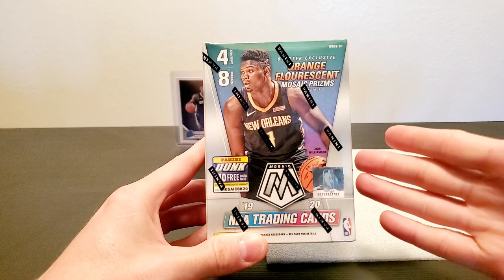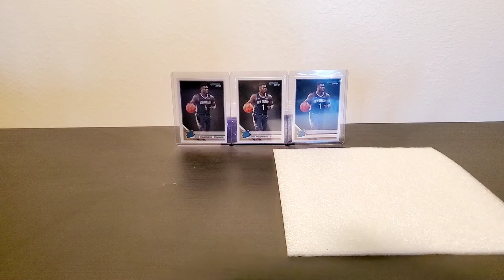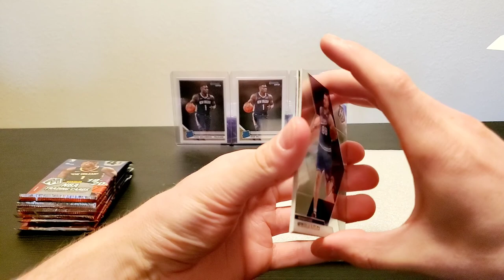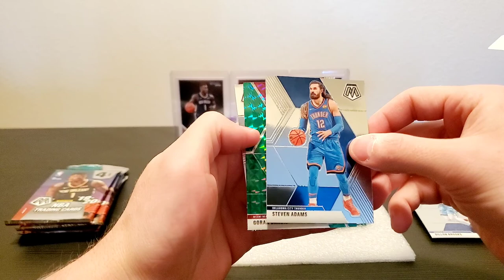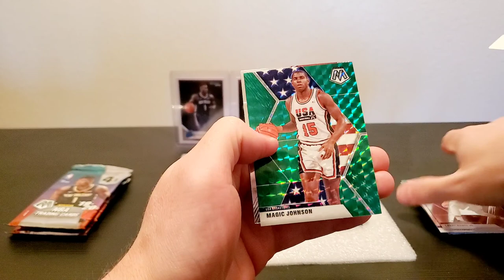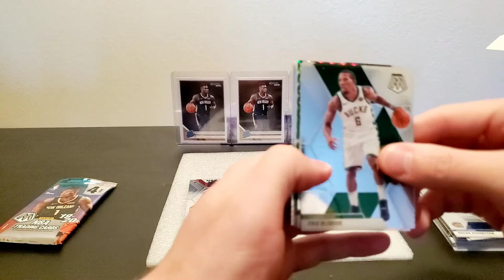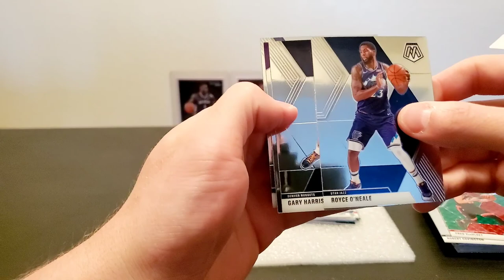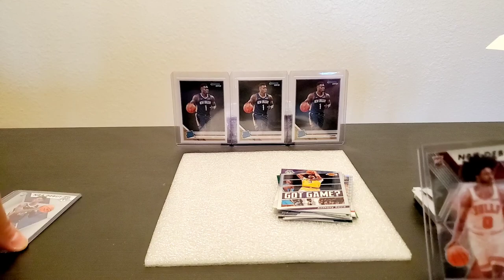Panini mosaic break...FINALLY!!!!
It all started on Instagram. A buddy of mine "Tonynewshoes" posted a razz for $10 an entry on a sealed blaster of Mosaic 19-20. I was feeling rather lucky that day and bought one spot for the 10 person razz and as you can see the rest is history.

This is an exciting break as I can't find these ANYWHERE in the tri-county area!

SALUTE!